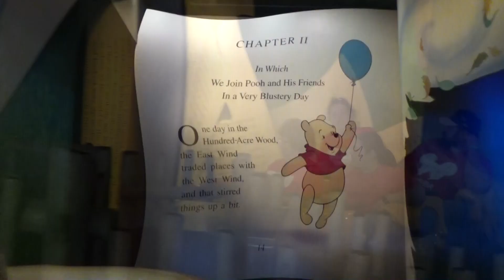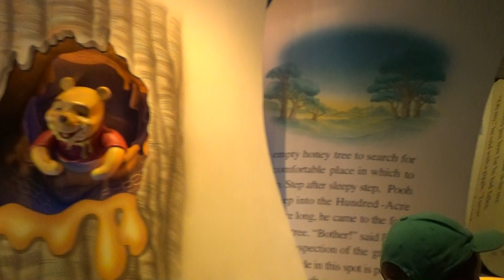The Many Adventures of Winnie the Pooh FULL RIDE Magic Kingdom Walt Disney World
Travel through Hundred-Acre Wood in an oversized Hunny Pot and get lost in the pages of A.A. Milne’s classic tales.

A Storybook Come to Life
Be swept away by a gust of wind with Gopher, Piglet, Eeyore, Kanga and Roo before sliding inside Owl’s House. Bob up and down with Tigger during a hide-and-seek adventure. Enter a dream world where singing Heffalumps and Woozles spring up and down.

It’s a delightful romp through scenes and songs scenes made famous in the classic Disney film Winnie the Pooh.

Before saying goodbye to your new friends, celebrate with Pooh as he finally gets his paws on what he’s been searching for.